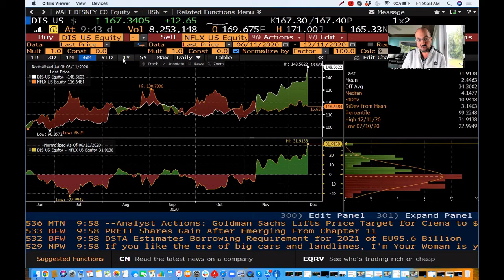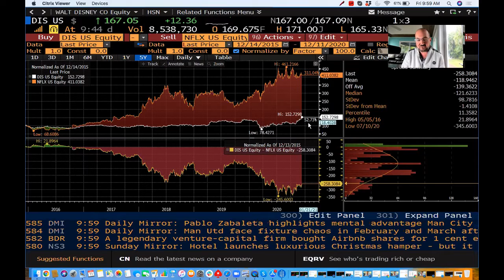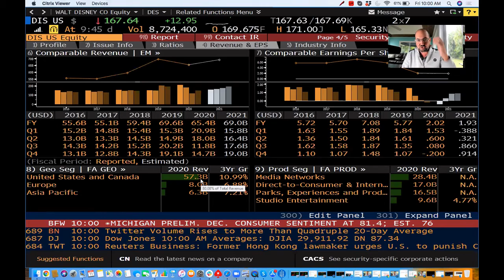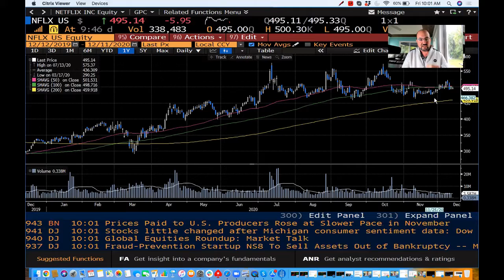Buy It or Burn It? Battle of the Streaming Titans — Disney vs Netflix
Are you a beginner trader and find yourself struggling with how to safely short your stocks?

In today’s video, Joy of the Trade Head Trader Jeff Zananiri talks about a stock market battle between the two kings of streaming.